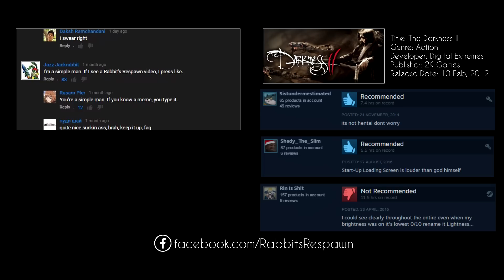The Darkness II: Advertiser Friendly Gameplay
Game: The Darkness II
New Game Plus gameplay on Don (hardest) Difficulty.
I kept the HUD on so you can see when I take damage.
Darkness 2 is developed by Digital Extremes & published by 2K Games.
Available on PC, PlayStation 3, Xbox 360, OS X & OnLive.
Intro/Outro
"Sunshine, Lollipops And Rainbows" by Lesley Gore
Other places you can find me